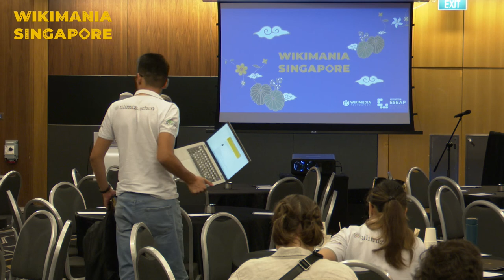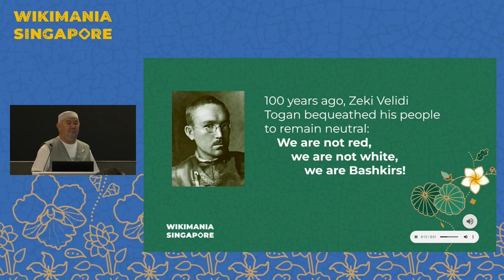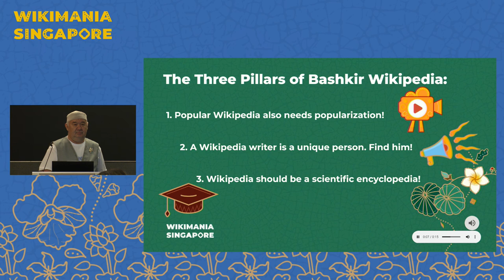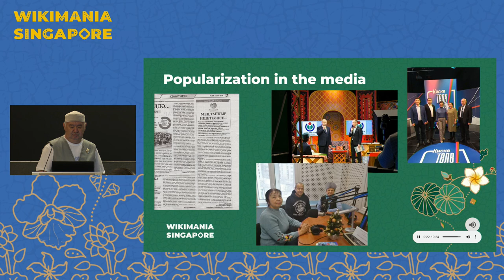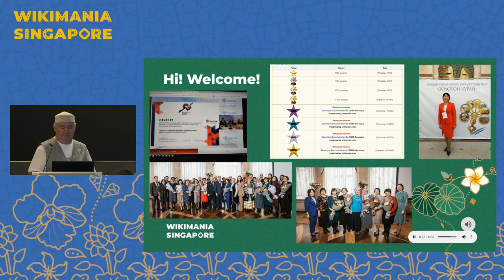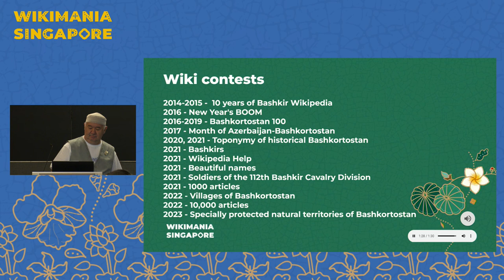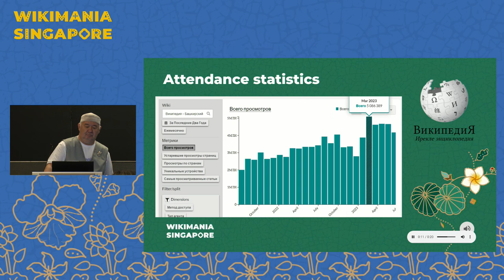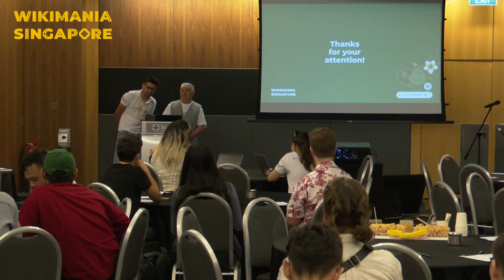Bashkir Wikipedia - 18 years of sustainable development | Wikimania2023 3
Bashkir Wikipedia has more than 62 thousand articles or 26 million words.
It is also the most visited and largest site with open content in the Bashkir language.
Thanks to Wikipedia, the Bashkir language entered the NLB-200 international Computational linguistics project.
Over the 18 years, more than 3,290 people have contributed to the development of the Bashkir Wikipedia.
Currently, 100 volunteers edit every month.
The most active volunteers are 40 people.
These are teachers, journalists, writers, and other creative people.
Many of them are on retired pensioners.
They continue to be useful and active members of our society through taking part in Wikimedia projects.
Bashkir Wikipedia activists have achieved success in spreading the knowledge of mankind in their native language.
They contribute to the preservation and development of the Bashkir language in a modern digital format.
30 active volunteers have been awarded various state and public awards of the Republic of Bashkortostan.

Presenter:  Rustam bеy Nuryev